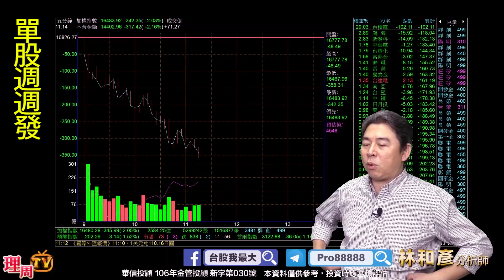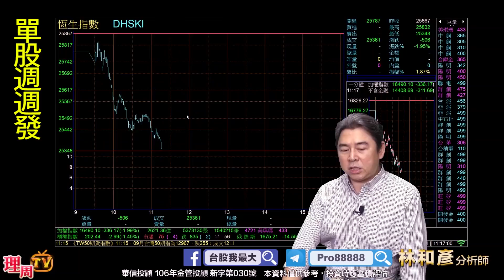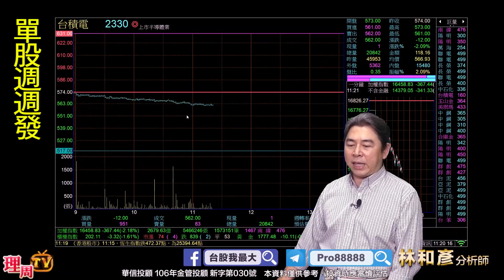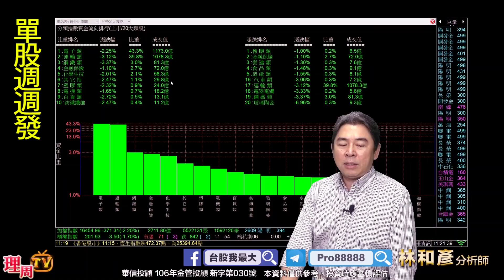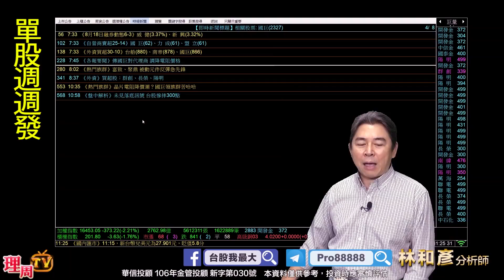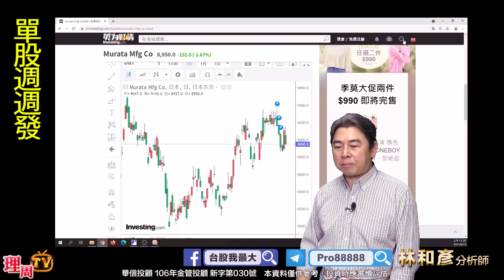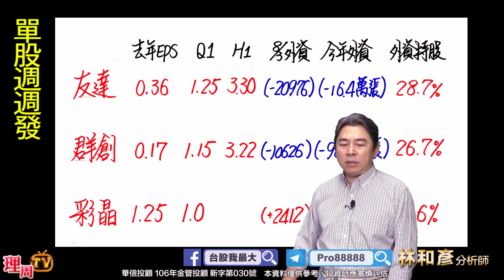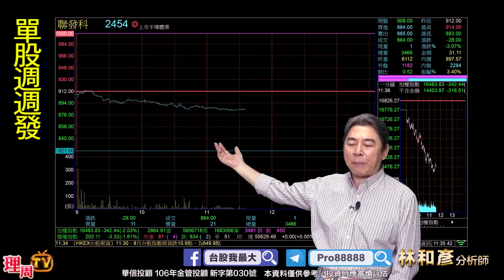理周TV-20210819盤中-林和彥 股市戰將／富邦金 華碩 鈊象 泰博 聯發科 聯詠 敦泰 群創 中華車